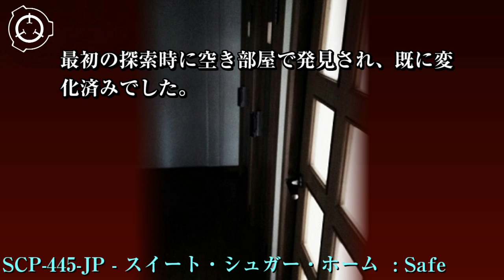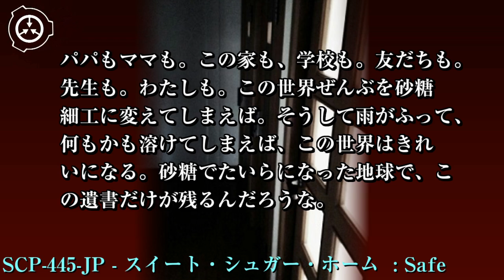SCP財団機密データ：SCP-445-JP - スイート・シュガー・ホーム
CiJZl9TUUAApKy0.jpg
SCP-445-JP内の様子。扉のガラス部分が全て砂糖の板に変化している。
特別収容プロトコル: SCP-445-JPの存在する敷地は、財団のフロント企業の所有するビルに偽装した外壁で完全に覆い、一般人の立ち入りを防いでください。実験を行う場合はセキュリティクリアランスレベル3以上の職員の許可を得た上で、SCP-445-JP影響範囲の境界付近で行ってください。変化後の糖は焼却処分します。